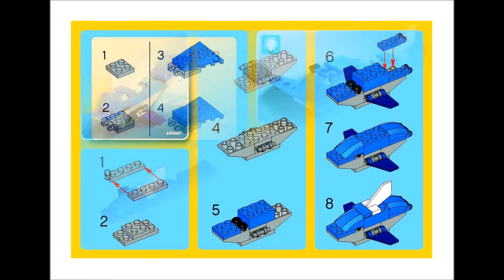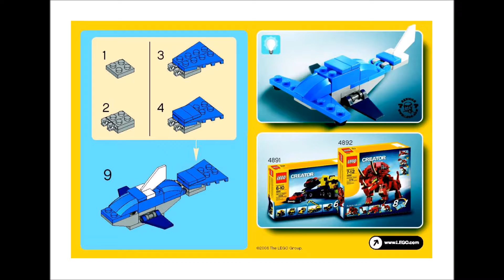Lego Creator 7608 Dolphin Instructions Book DIY